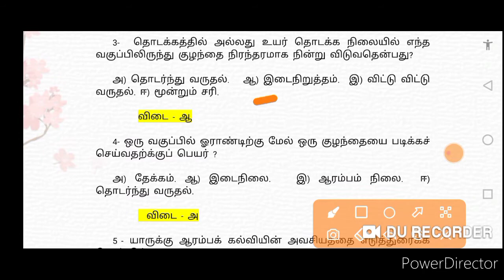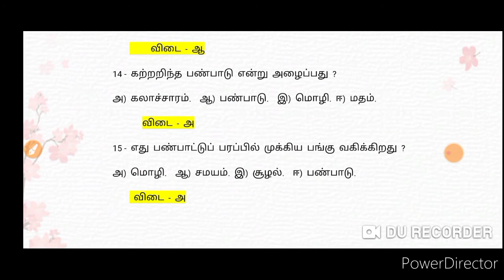ஆசிரியர் தகுதித் தேர்வுக்கான முக்கிய உளவியல் வினா விடைகள் -2